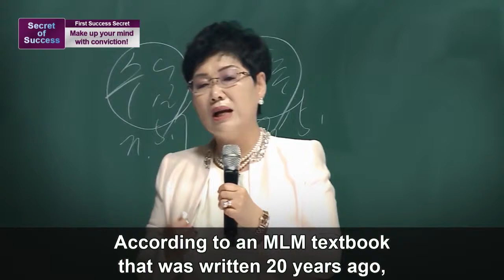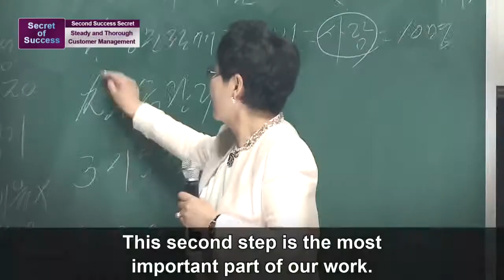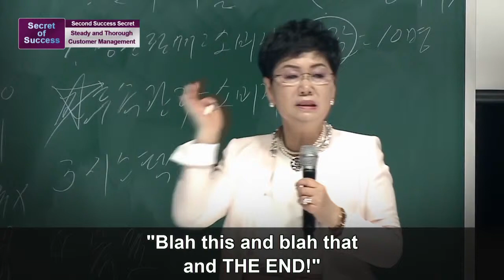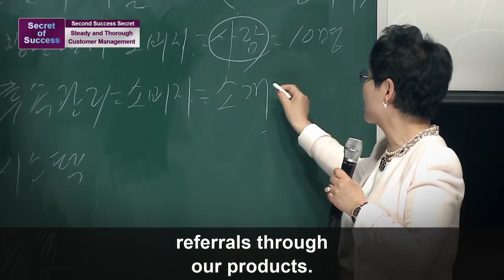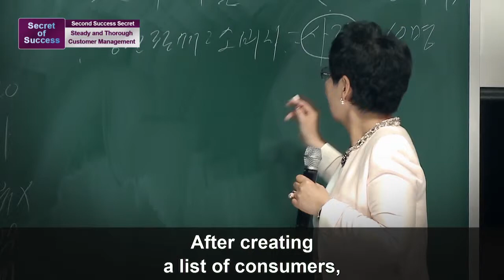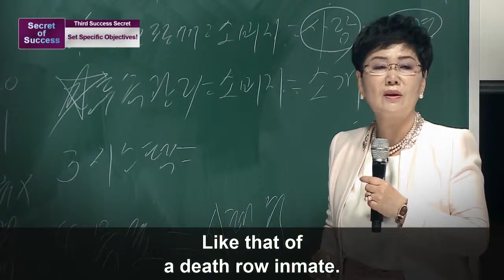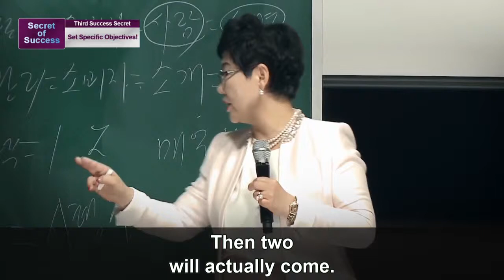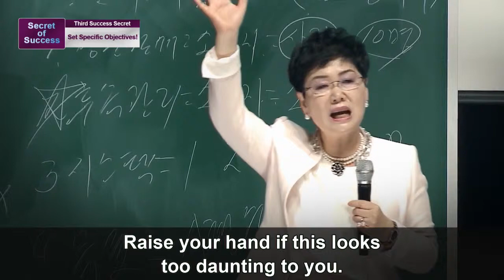Secrets of Success - Yun sook Kim - English Sub